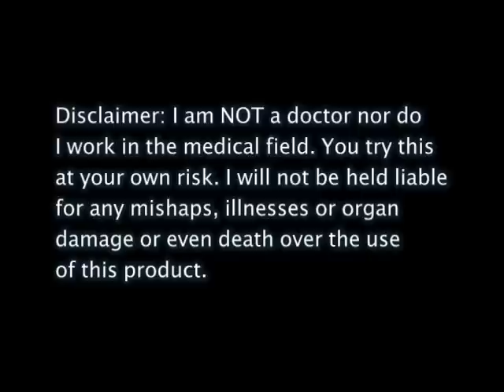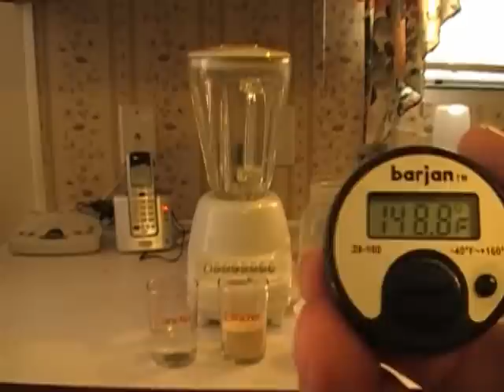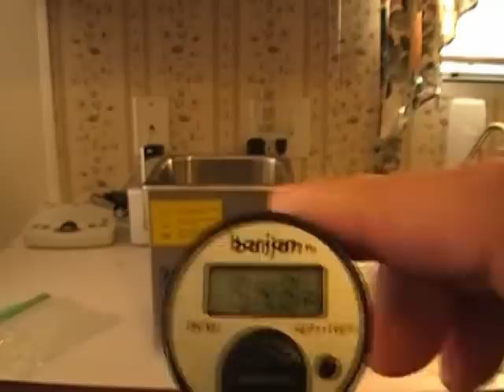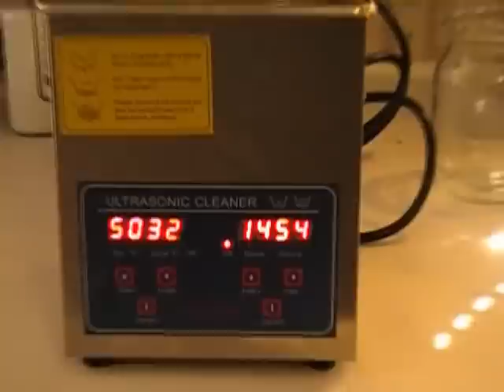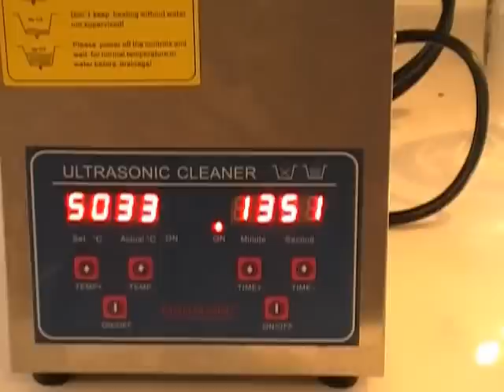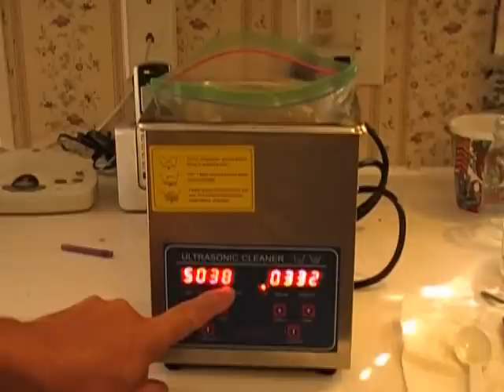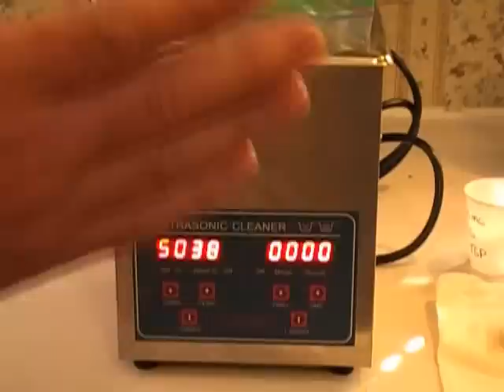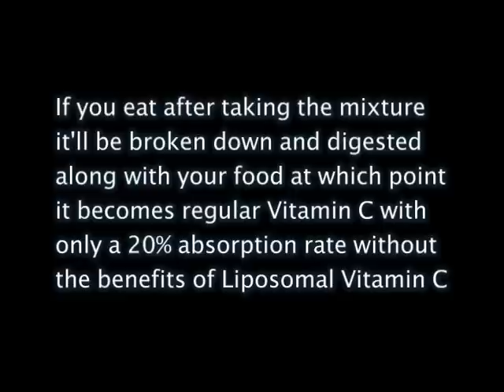Making Liposomal Vitamin C Revised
This is a long overdue follow-up to a video that I made around a year and a half ago and since that first video, I've learned a lot more about this topic through research and even trial and error including a lot of good comments and advise from people that viewed that first video.

I've also wrote up this process into a step by step PDF file for anyone interested in how to make this at home. Just reply to the video or if you wish, send me a private message through Youtube and I'll be more than glad to email it to anyone interested.